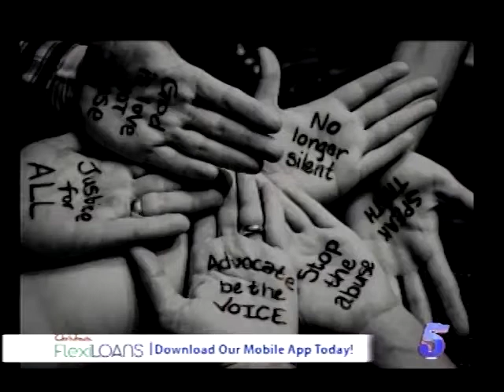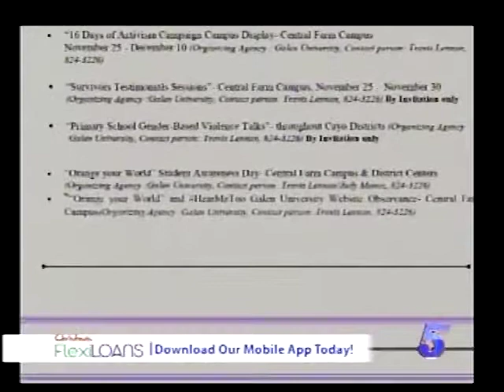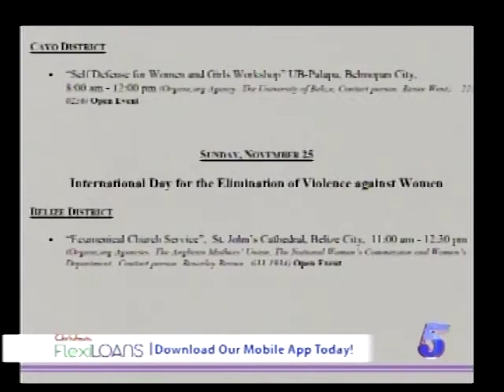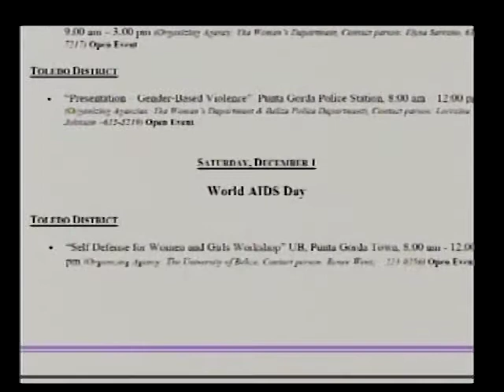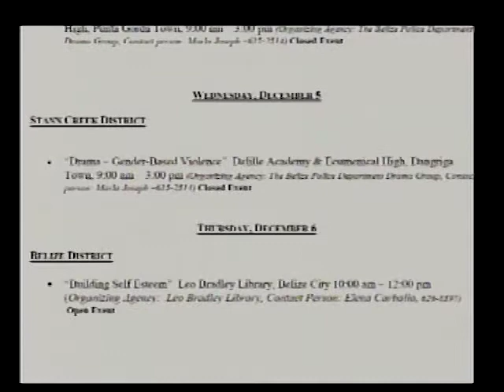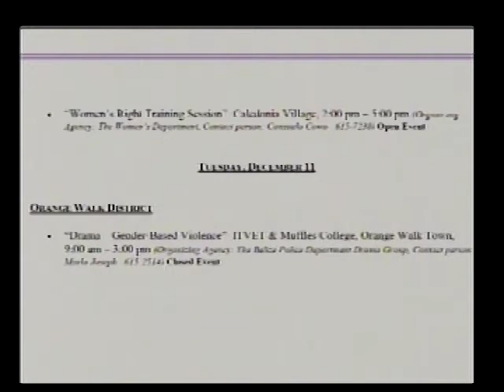16 Days of Activism Launch - HearMeToo End Violence Against Women & Girls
Eleanor Murillo - Program Officer, National Women's Commission
Taheerah Usher - Human Dev. Coordinator, Women's Department